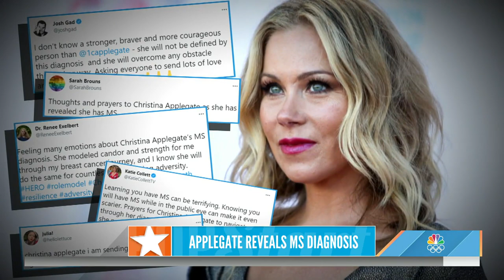Christina Applegate Diagnosed With MS | Allison Felix Reunites With Family | TODAY Talks - August 10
Jenna Bush Hager chats about the latest buzzy topics, trends and pop culture news. Today, the beach party in the Big Apple continues on the plaza. Plus, meet a mom-turned-skateboarding sensation!

About TODAY Talks: Jenna Bush Hager chats about the latest buzzy topics, trends and pop culture news. Plus an exclusive unscripted conversation with Hoda Kotb and Jenna.